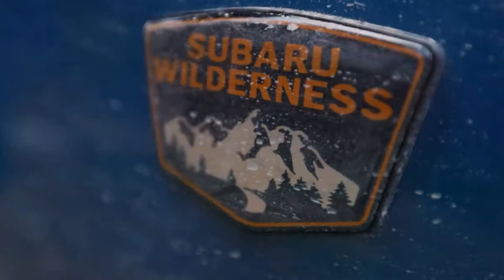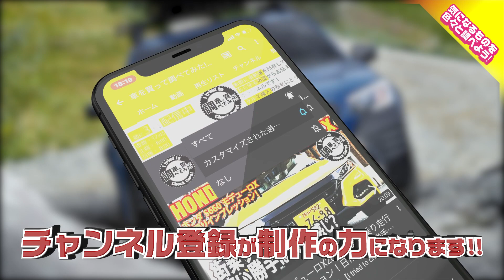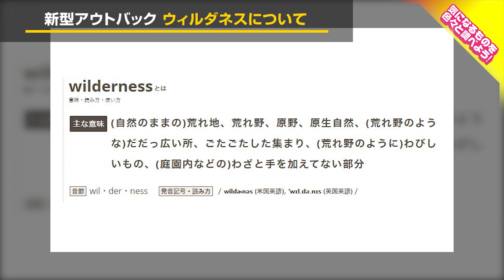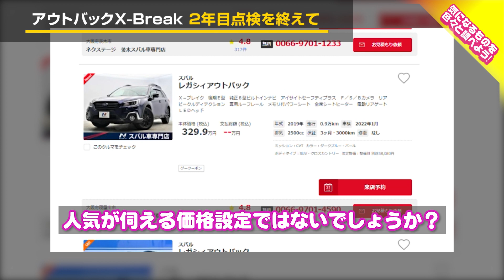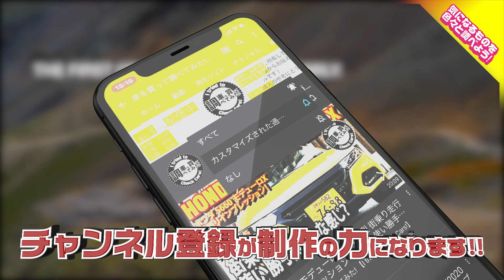【ニュース】アウトバックウィルダネスについてBS9（現行）乗りながら思うこと&X-Breakが2年目突入！ 点検を終えての感想とか SUBARU LEGACYOUTBACK 車を買って調べてみた!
今回は2021年3月30日にスバルUSAから発表されたアウトバックの新モデル・ウィルダネスについて、いろいろ調べたことをまとめてみました！よりラギット感とワイルドさの強まったウィルダネス。日本販売があるのかも気になるところですね。

また、現在メイン車として乗っているX-Breakが先日2年目点検を終えました！そこで、2年間乗った上での感想等についても語っていきます。

ウィルダネスについて【1:36】
X-Break 2年点検を終えて【5:45】

1車種につき20企画を動画にしてお届け！
3ヶ月間所有して売るまでをお伝えしてます。

▼▼以下におすすめする本を紹介！！▼▼

OUTBACKの本を紹介しておきます。
■SUBARU 新型LEGACY アウトバック&B4 (CARTOPMOOK) (日本語) ムック – 2014/11/11

アウトドア好きな人はこの雑誌から車選びしてもいいと思います。
■GO OUT(kindle版もあります。)

ダイヤトーンナビからAppleCarPlayでAmazonの音楽サービスを使ってます。
音楽好きでAmazonで買い物する人はホントにお得！

▼▼その他のアウトバックについて紹介されている動画をピックアップしました。▼▼

■【試乗】SUBARU LEGACY OUTBACK X-BREAK スバル レガシィ アウトバック 試乗インプレッション【荒法師マンセル】

■EGACY OUTBACK　X-BREAK 試乗　砂漠のロールスロイスはアウトバックに継承されてもおかしくない（後編）

■アウトバック X-BREAK エンジンルームは静音化を意識した工夫が施されていました。